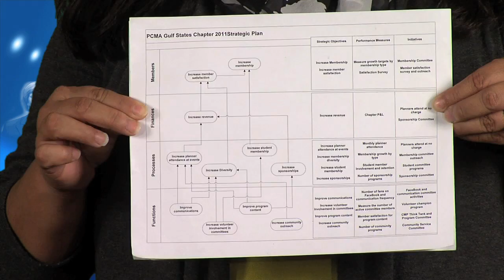Chapter Idol #3 - 2011 Convening Leaders